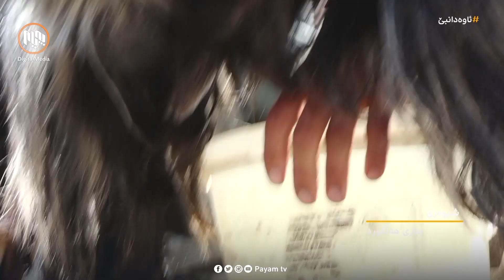ئاوەدانبێ: گوندی شیوەزێ - بناری هەڵگورد